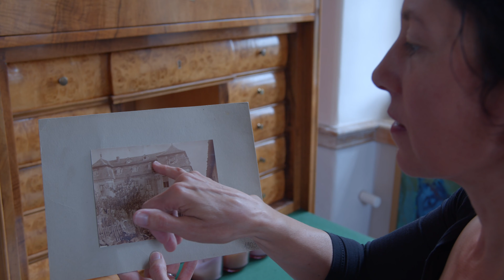HOMESTORY - Episode 1: Mainschlösschen, Hallstadt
HOMESTORY ist eine Produktion von fraenkischertag.de. Das Filmemacher-Duo Lena Maria Held und Marcus Nebe haben zusammen mit dem Content-Development-Team im Digitalhaus Franken (Mediengruppe Oberfranken) ganz neue Wege der lokalen Berichterstattung eingeschlagen. In dem Projekt sind fünf kunstvolle Kurzdokus über besondere Wohnorte entstanden - und über die Menschen, die sie bewohnen.

Episode 1: Mainschlösschen in Hallstadt (Lkr. Bamberg) - Zu Gast bei Musikerfamilie Strauss-Orlovsky

Episode 2: Bauwagen in Schadlos (Pettstadt, Lkr. Bamberg) - Zu Gast bei Handwerkerfamilie Pohl

Episode 3: Obere Mühle in Rattelsdorf (Lkr. Bamberg) - Zu Gast bei Krimiautor Helmut Vorndran

Episode 4: Drehendes Haus in Rödental (Lkr. Coburg) - Zu Gast bei Formenbauer Rolf Friedenstab

Episode 5: Brentano-Theater in Bamberg - Zu Gast bei Martin Neubauer in Deutschlands kleinstem Theater